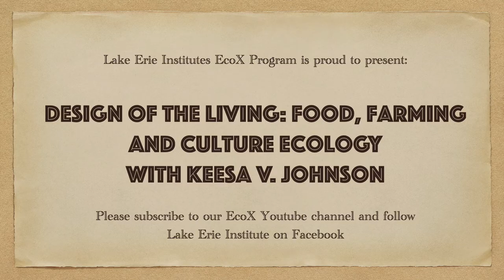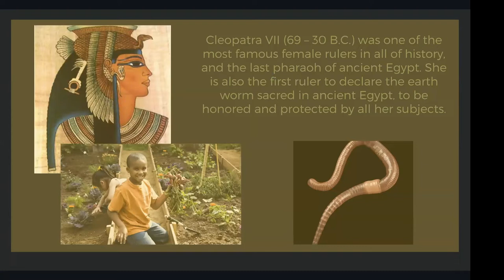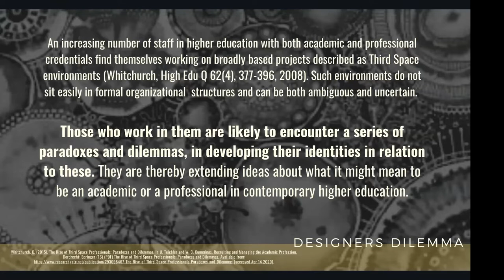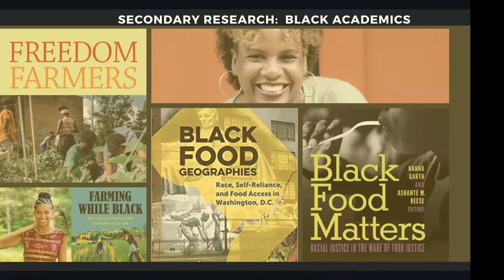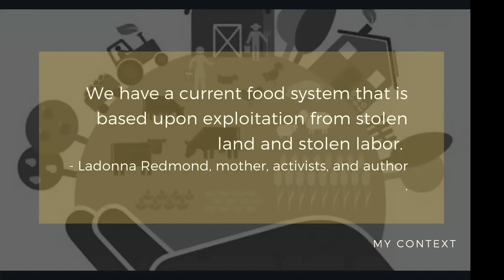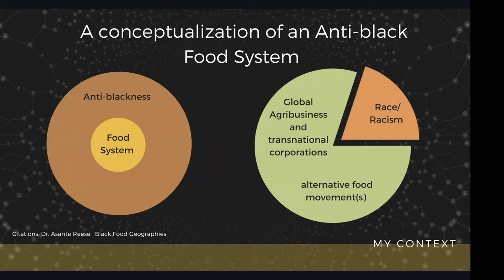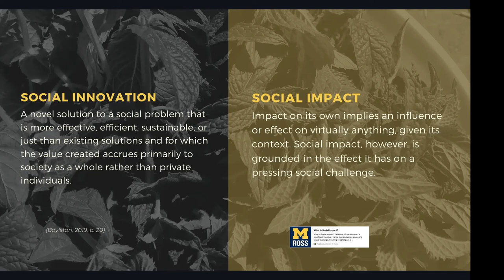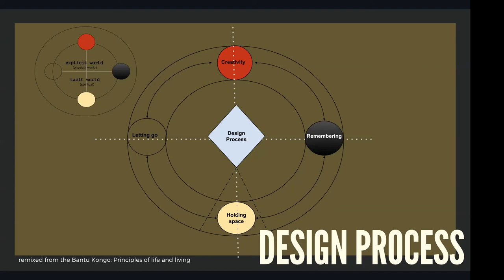Eco-Designs of Living: food, farming, and cultural-ecology with Keesa Johnson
Keesa Johnson is an eco-designer who uses African-indigenous methodologies to create equitable impact within the food system. Lessons from her work can be applied in hyperlocal systems regionally as well as in global networks.

With special thanks to Cuyahoga Arts and Culture for their generous support.